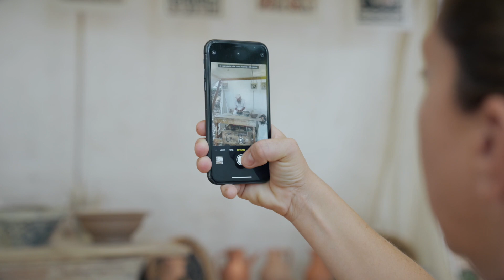Festival Medieval Terra de Trobadors 2022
Tres jornades intenses, més de 200 actes de diferents companyies professionals i entitats de Castelló d’Empúries.